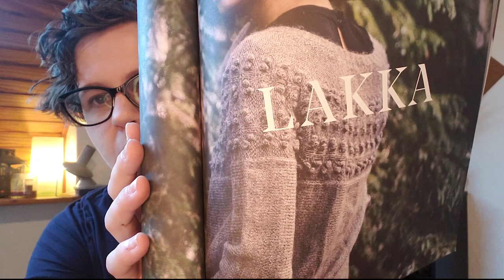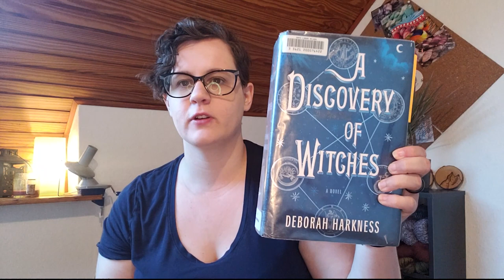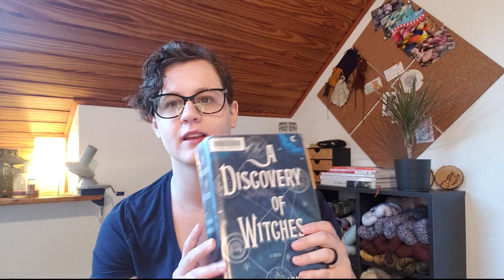Episode 5: So Many Knit-a-Longs! | Doso Knits Podcast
Welcome to Episode 5 of the DoSo Knits Knitting Podcast.

This is a podcast where I share what I have been knitting, recently finished, yarn I have bought and dyed, and more.

Finished Objects this week:
The Swifter Swiffer Cover by Knots of Rainbows

Works In Progress this Week
Angela Socks by Hygge Canyon Knits
Stillwater Cardigan by Marie Greene
Painting Bricks by Stephen West

Purchases Mentioned
Laine Magazine Issue #8
MKAL Kit from Stephen and Penelope

Knit-a-longs
Stephen West MKAL starts October 9
Instagram SlipstravaganzaMKAL &

Instagram

Instagram sweaterweathermal20 &

Knit 1 and Done hosted by multiple podcasts, but I mention Sweet Tea No Shade and Needles at the Ready

These links are to make it easier for you to find the products I am using and help you make quick purchases if you are interested in doing so. Using these links helps support me and this blog. Thank you for using the links if you so choose.